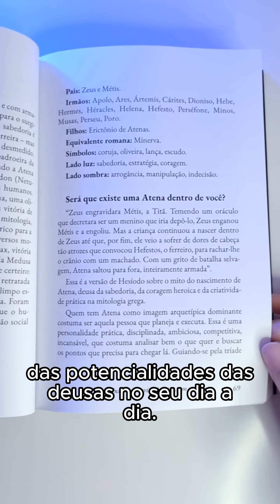LANÇAMENTO | LIVRO "AS DEUSAS GREGAS E O INCONSCIENTE - ESCRITA PROFUNDA E NARRATIVAS MÍTICAS"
Atena, Ártemis, Héstia, Hera, Deméter, Perséfone, Hécate e Afrodite – como as principais deusas da mitologia grega conversam com o nosso inconsciente ainda hoje?

Neste livro, você vai conhecer (e identificar) como essas deusas se expressam na sua mente, nas suas emoções e padrões de comportamento. Um primeiro passo para organizar o caos, ganhar perspectiva e se reconectar com o seu poder natural.

Além disso, aprenderá com os ensinamentos que os povos antigos esconderam nessas narrativas tão extraordinárias que, de alguma forma, conversam com o que há de mais humano e mais divino dentro de nós.

Ao adquirir o seu livro, você ainda recebe bônus exclusivos: uma meditação guiada de reconexão com os recursos simbólicos da sua mente e também a Mandala das Deusas, uma ferramenta desenvolvida para auxiliar na percepção e na integração das potencialidades das deusas no seu dia a dia.

"As Deusas Gregas e o Inconsciente: escrita profunda e narrativas míticas" faz parte da série Oráculo Inverso, da Inspira. As perguntas são o caminho e as respostas estão dentro de você.